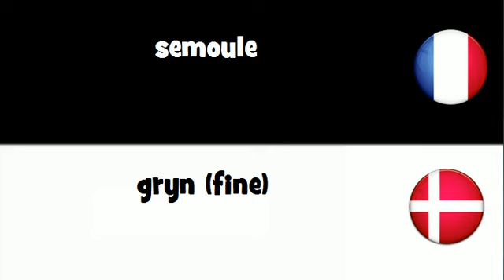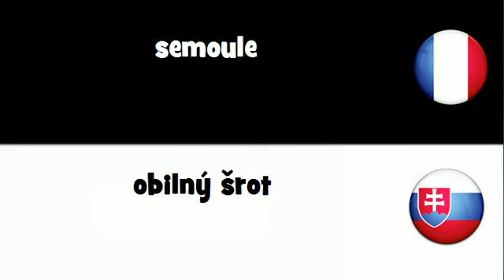VOCABULAIRE EN 20 LANGUES = semoule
frenchwithvincent VOCABULAIRE EN 20 LANGUES = semoule